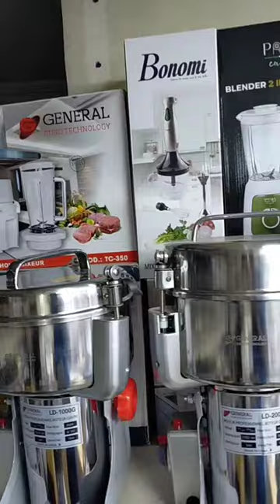Blender mixeur + moulin à café et épices - HAUTE QUALITE 👍♥️♥️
هذا الفيديو اعددته عن موضوع :
Le blender est un appareil électroménager. Il vous aide à mixer les aliments pour parfaire vos préparations culinaires comme les gaspachos, les potages, les veloutés, les smoothies, les milkshakes ainsi que des recettes de verrine.